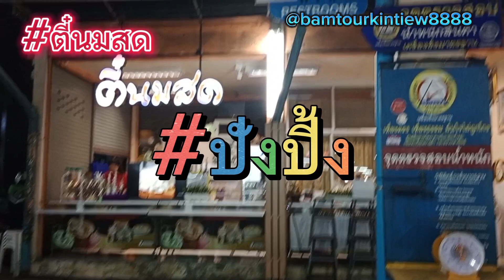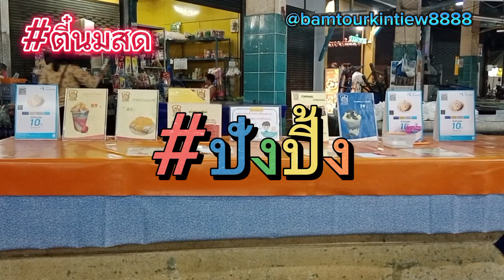คิวเป็นร้อย!! ปังปิ้ง อร่อยโคตรๆ